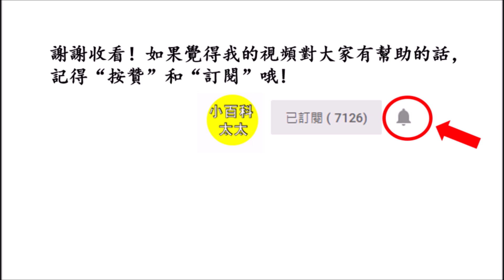飯後喝一杯它，血壓降到正常，糖尿病也慢慢遠離妳，讓你更顯年輕！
Hello,大家好，歡迎收看“小百科太太”。酸柑相信很多人都知道。它帶有橘子的香甜氣味，又有青檸檬的酸味和清爽，而且皮薄汁液飽滿，尤其在天氣炎熱的時候將它泡水喝，能清熱消暑，口感酸甜爽口，非常美味。酸柑水的做法非常簡單，我們只需准備2-3粒酸柑。將它們清洗乾淨後，將它們的頂部切開。然後用手將酸柑汁擠出來，放入杯子中。接著倒入開水。怕酸的人可以加入一勺蜂蜜。想要口感更好的話，也可以加入一些冰塊。酸柑水除了好喝外，它其實營養非常豐富，經常飲用對健康有很多神奇的療效。我們現在就一起來看看每天飲用這個酸柑水到底有哪些神奇功效吧！